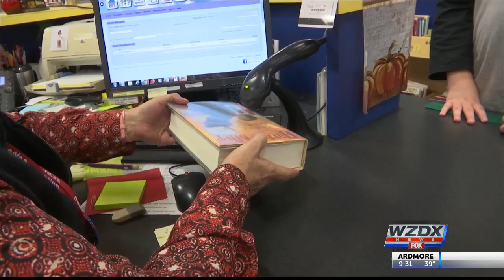Donor gives gift of reading to kids at Owens Cross Roads Elementary